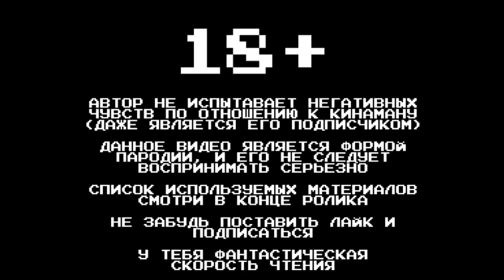XXX Memories с Кинаманом - Часть 2 | ВОРДМИКС